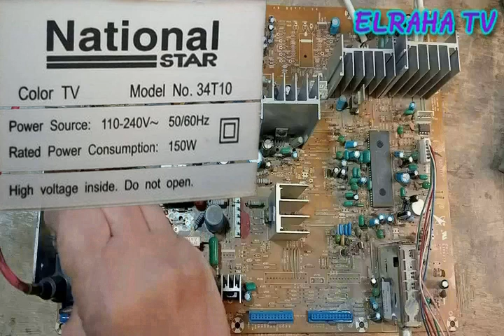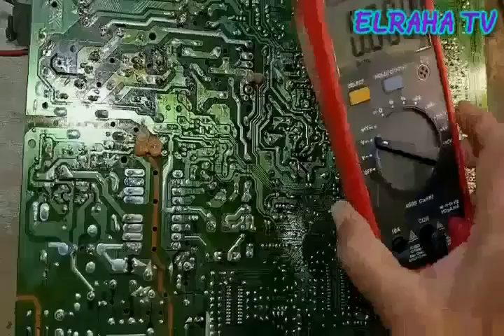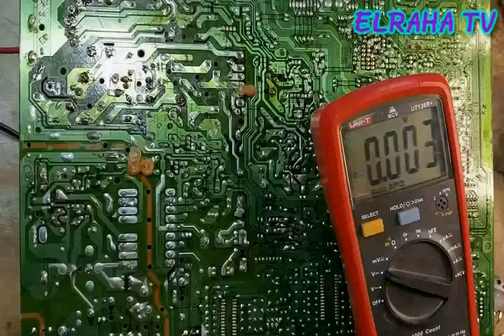إصلاح عطل التلفزيون National Star 34 T10 بديل ايسي العمليات، رقم اللاين، ترانزستور، باور اللاين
قناة  elraha tv   تقدم لحضراتكم شرح مبسط عن  إصلاح عطل فى تلفزيون crt National Star 34  T10:  سنتعرف من خلال الفيديو على كيفية اصلاح العطل والتعرف على عدة بدايل لايسي العمليات الخاص بالجهازالايسي رقم   8827CSNG5BK0    والتعرف على رقم اللاين الاصلى للجهاز. والتعرف على الترانزستور الاصلى للاخراج الافقى ورقم ترانزستور باور اللاين الاصلى لمن يبحث عن هذه المعلومات لهذا الجهاز .

ارجو ان ينال هذا العمل المتواضع اعجاب حضراتكم ليصلك كل جديد لحظة نشره ارجو من حضراتكم الاخوة الاعزاء فضلا وليس امرا ان لاتنسوا الاشتراك فى القناة وعمل لايك وتفعيل الجرس واختيار كل الاشعارات ولو كان الفيديو مفيد شاركه مع اصدقائك حتى تعم الفائدة ان شاء الله اشكركم